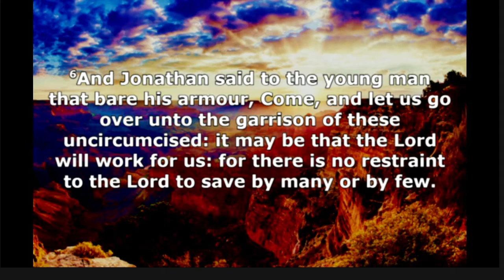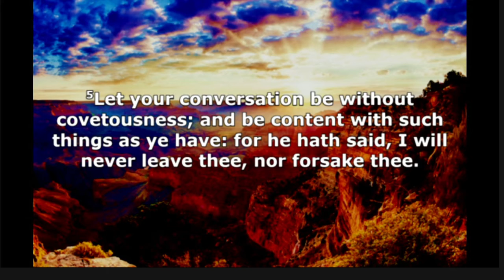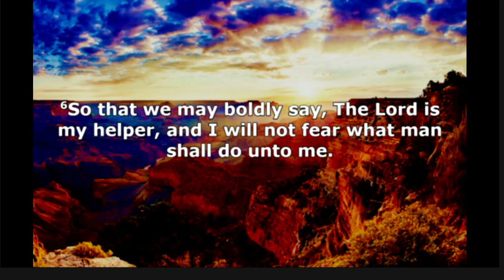The Lord Is By Our Side